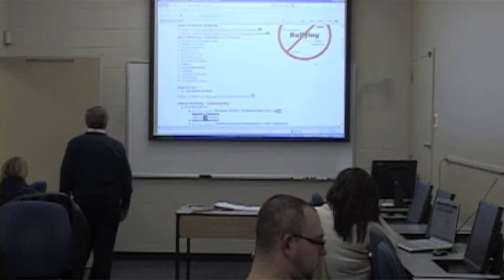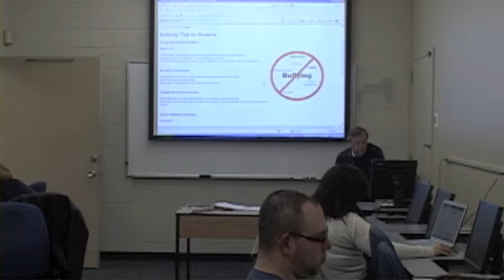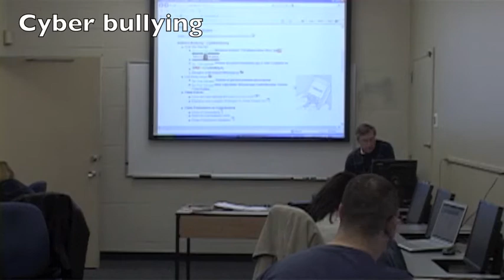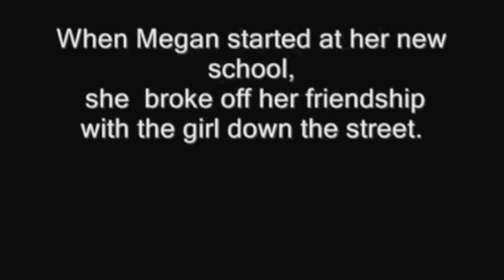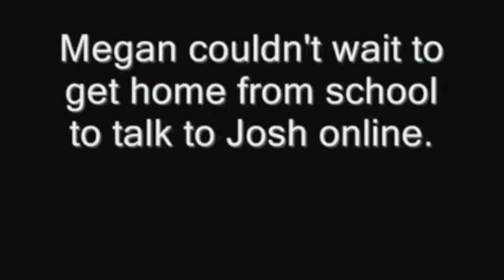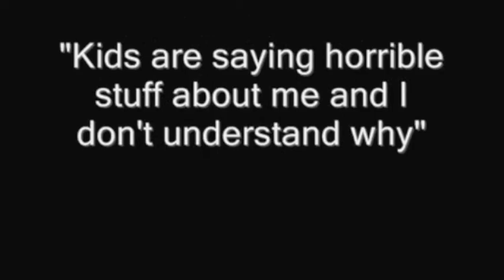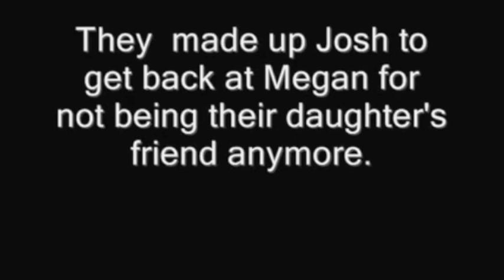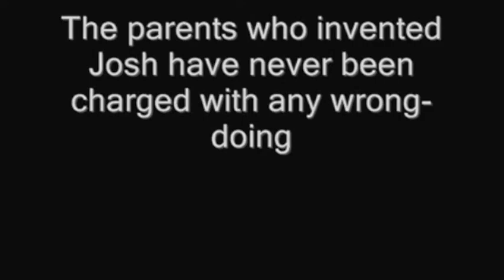bully lecture pt2